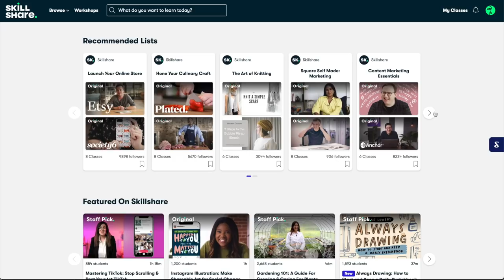thrifting my Pinterest on a 50% off SALE DAY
The first 1000 people to use the link will get a free trial of Skillshare Premium Membership